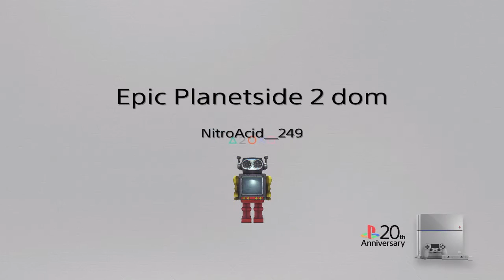A quick run with C4